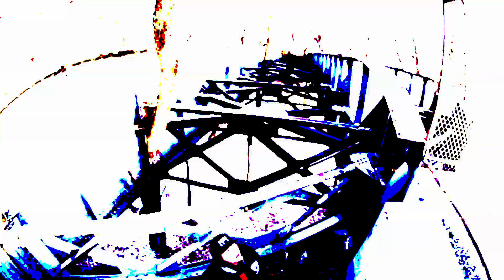OCD - Charlie Fettah X Rup Monsta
Charlie Fettah & Rup Monsta are O.C.D.

BRAND NEW VISUAL FROM THE UPCOMING PROJECT "O.C.D."
THE ALBUM DROPS SPRING 2015.

Heatbag Records.
A.D.H.D.